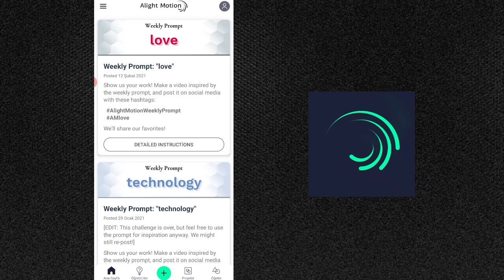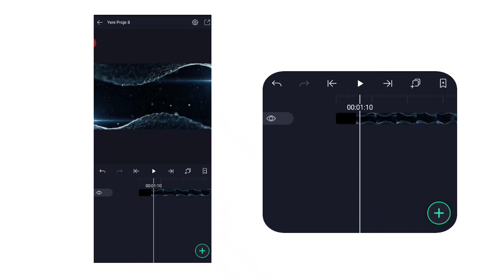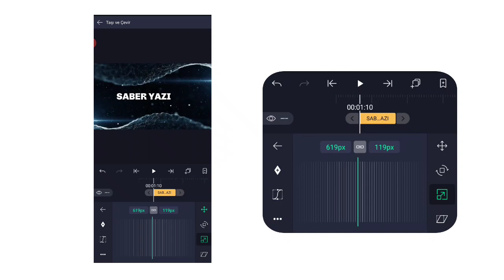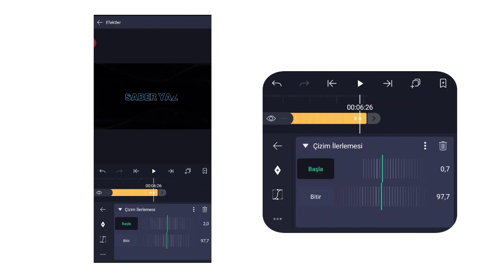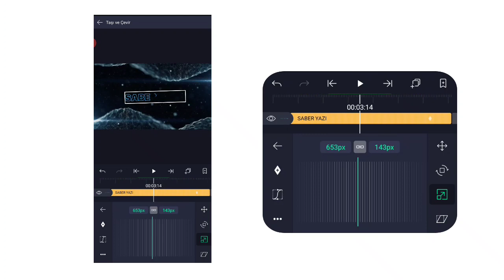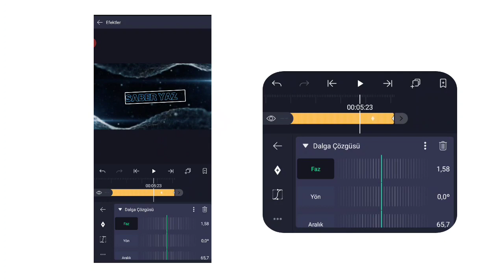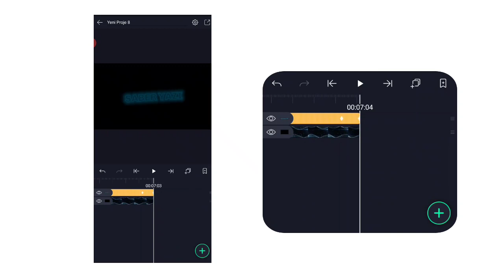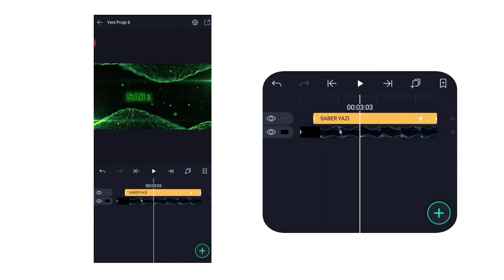Mobil Saber Efekt Yapımı / Pubg Videoları İçin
arkaplan